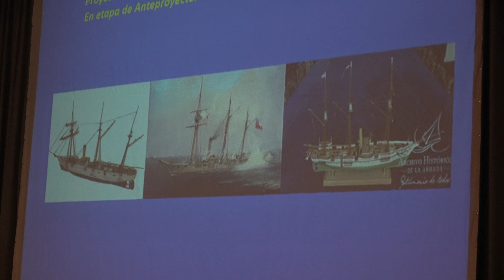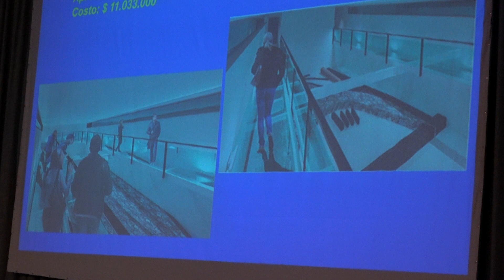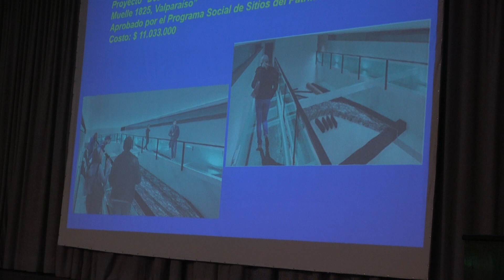Patrimonio Marítimo potencia presencia femenina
Corporación Patrimonio Marítimo potencia la presencia femenina en su directorio. A la periodista e investigadora Cecilia García-Huidobro se suma la Curadora del Museo del Libro del Mar de Puerto San Antonio, Norma Alcamán Riffo.